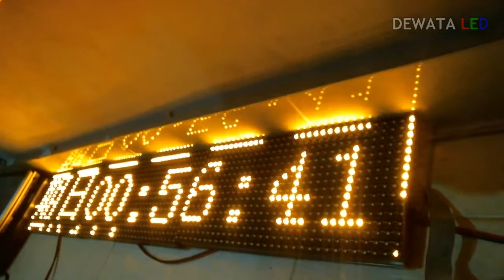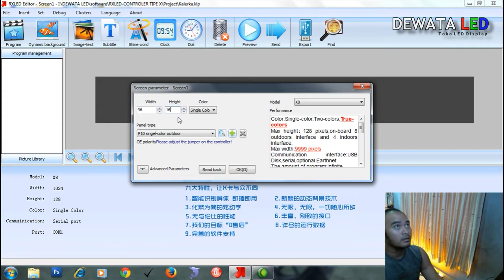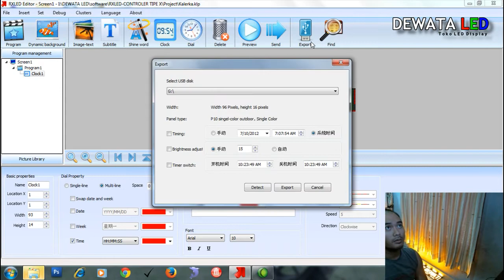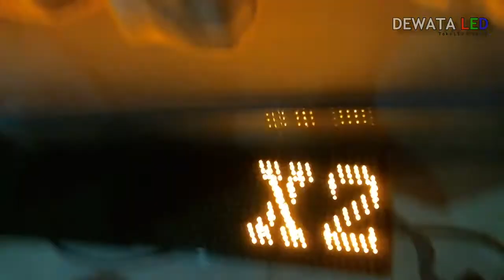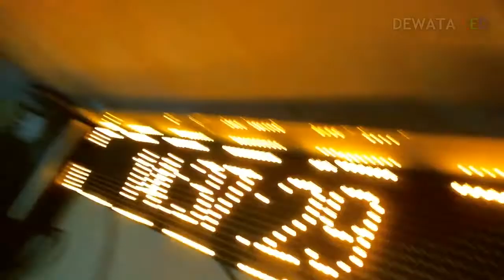RUNNING TEXT MENAMPILKAN JAM DENGAN CONTROLLER X2 # DEWATALED.COM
KALI INI SAYA MENGGUNAKAN PANEL P10 KUNING DENGAN CONTROLLER X2, PADA TUTORIAL INI MENJELASKAN BAGAIMANA MENAMPIKAN JAM DENGAN CONTROLLER X2 DI PANEL P10 KUNING  ,MENGGUNAKAN SOFTWARE XSHOW YG ANDA BISA DAPATKAN DI WEB DUWIARSANA.COM SECARA GRATIS, ATAU DENGAN MEMBELI CONTROLLER SERI X APA SAJA DI DEWATALED.COM ANDA AKAN LANGSUNG MENDAPATKAN CD SOFTWARE SECARA GRATIS, HUB 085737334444